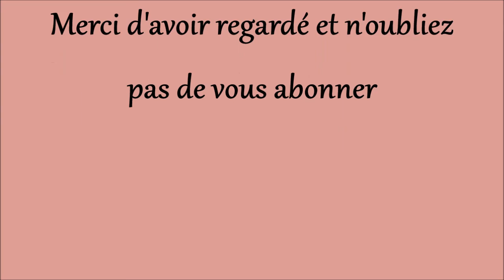❤❤ TAG MES ENFANTS ET MOI ❤❤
Tag mes enfants et moi de la chaîne "PARENTILLAGES"

Un petit TAG que j'ai trouvé sympathique et que je partage avec vous avec d'énormes bisous.